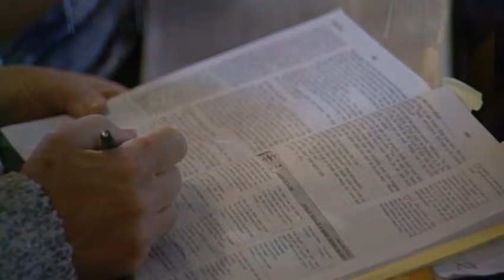David Asscherick The Unknown God The Mystery of God, Singularity and Plurality Part Two